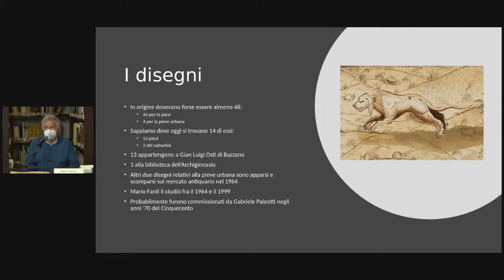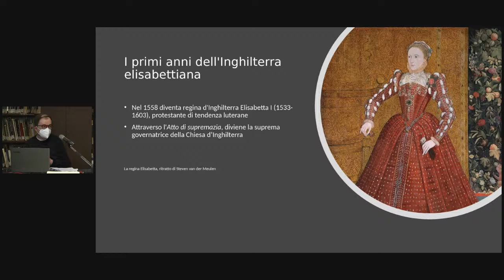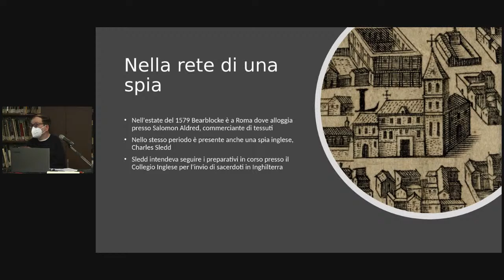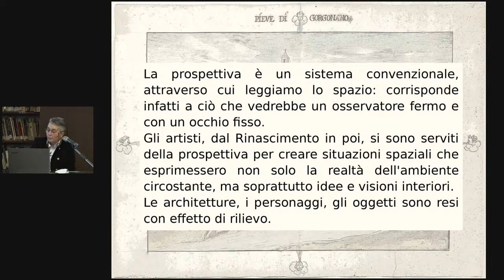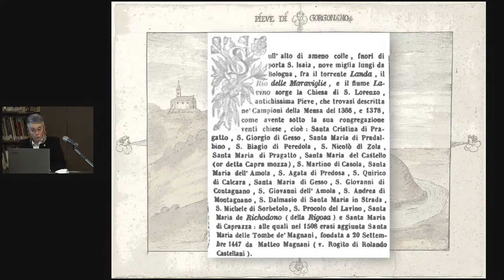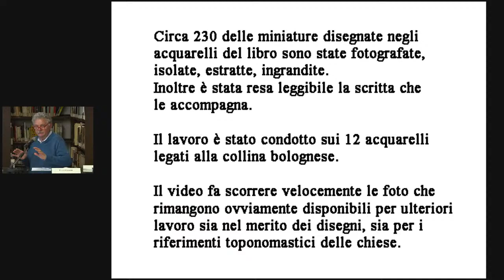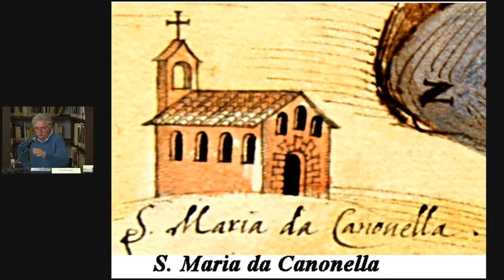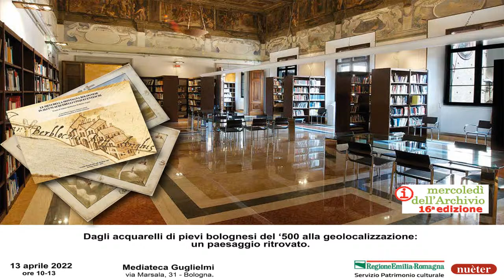Dagli acquarelli di pievi bolognesi del ‘500 alla geolocalizzazione: un paesaggio ritrovato.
13 aprile 2022 Mediateca Guglielmi ore 10-13 via Marsala, 31 - Bologna.
Saluto Cristina Ambrosini, Servizio Patrimonio culturale Regione Emilia-Romagna
Gli acquerelli cinquecenteschi delle pievi bolognesi e uno dei loro autori nel periodo di riforma e controriforma Renzo Zagnoni, Roberto Labanti Gruppo studi alta valle del Reno
La riproduzione fotografica delle mappe delle pievi Stefano Semenzato Gruppo studi alta valle del Reno
La geolocalizzazione per l’indagine storica Maria Luisa Garberi, Servizio Innovazione digitale, dei dati e della tecnologia, Regione Emilia-Romagna
Le raccolte cartografiche della Biblioteca e il sito Cartografia storica bolognese Clara Maldini, Biblioteca dell’Archiginnasio di Bologna
Modera la discussione Fabio Falleni Servizio Patrimonio culturale Regione Emilia-Romagna.
La partecipazione all’evento nella Mediateca Guglieimi (50 posti) avverrà secondo norme Covid.
L’evento sarà trasmesso in diretta streaming sulla pagina Facebook del Servizio Patrimonio culturale: Patrimonio Culturale ER Mostra meno